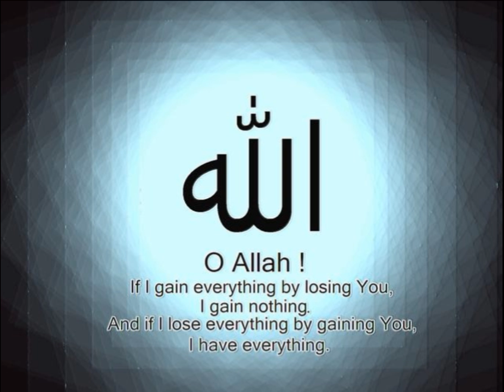telugu quran sandesam 4 5 15 353